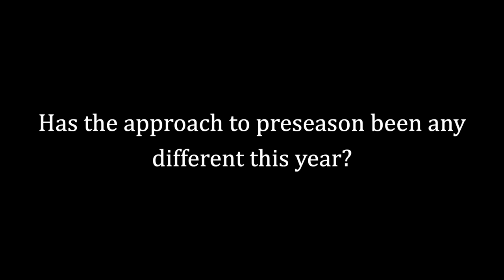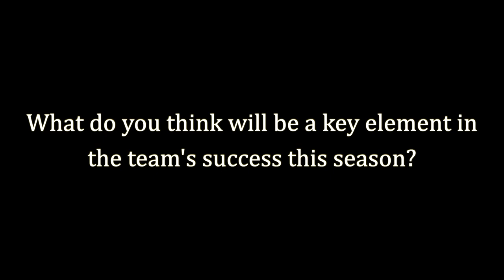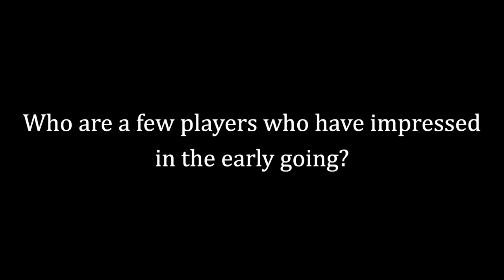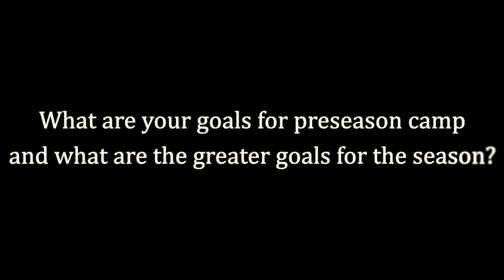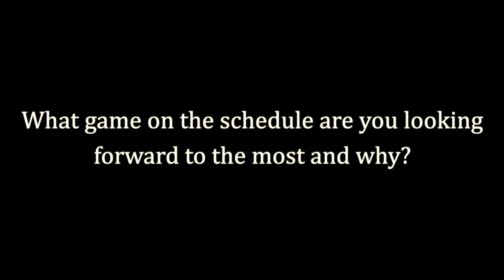2021 Washington and Lee Football Preview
Head Coach Garrett LeRose, Seniors Josh Breece and Owen Roberts, and Junior David Onyejekwe discuss the Generals' return to the field in 2021.